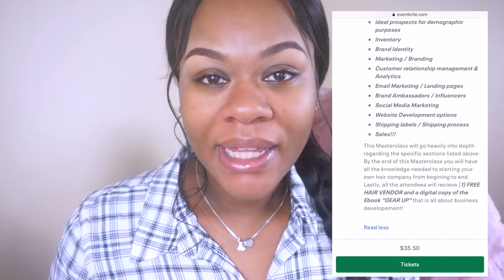How I Went From $25K to $100k By Quitting My 9-5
T E C H:
Sony Nex-5t
Pro Photo Studio Lighting
Adobe Premiere
Imovie

      ☆I LIVE IN CHICAGO
      ☆ ALLURE96 WAS BORN 07/17